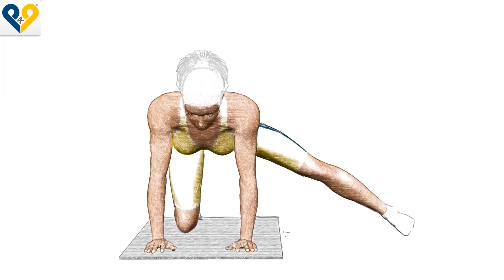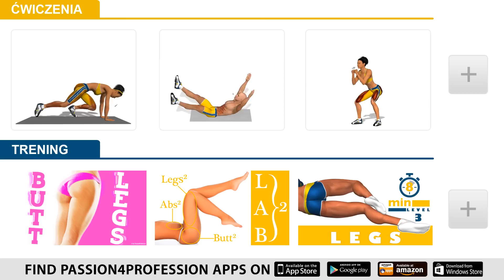Cwiczenia na posladki: Wymachy wyprostowaną nogą w bok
Ćwiczenie to jest nieco bardziej skomplikowaną wersją słynnego ćwiczenia Fire Hydrant. Kształtuje ono i ujędrnia pośladki, oddziałując jednocześnie na zginacze stawu biodrowego, wewnętrzne partie ud oraz dolne partie pleców. Poprzez utrzymywanie nogi w pozycji wyprostowanej zamiast — jak w wersji „klasycznej” — zgiętej intensywniej pracujesz nad pośladkami. Aby osiągnąć pożądane efekty, zalecamy zachowanie dużej precyzji w trakcie wykonywania ćwiczenia, utrzymując wyciągniętą pozycję, jak pokazano w filmie.